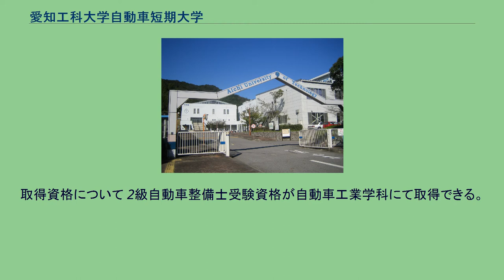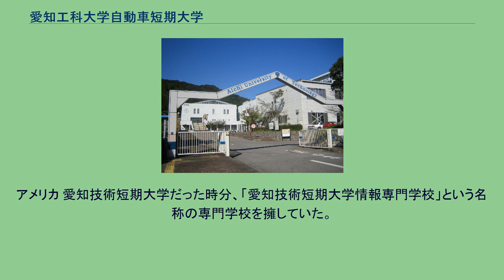愛知工科大学自動車短期大学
自動車整備士養成施設_(短期大学)
愛知工科大学自動車短期大学（あいちこうかだいがくじどうしゃたんきだいがく、英語: Aichi University of Technology Automotive Junior College、公用語表記: 愛知工科大学自動車短期大学）は、愛知県蒲郡市西迫町馬乗50-2に本部を置く日本の私立大学である。
1987年に設置された。
大学の略称は自短。
本稿では、旧来の愛知技術短期大学を含めて説明する。
愛知工科大学自動車短期大学は、愛知県蒲郡市内にある私立短期大学。
学校法人電波学園により1987年に愛知技術短期大学として設置された。
当初は2つの学科が設置されていたが、うち1学科は愛知工科大学に改組されたため、自動車工業系の単科短大になっている。
愛知工科大学自動車短期大学は現在、自動車整備士の養成に力を入れている。
工学部と共同で「ものづくりプロジェクト」を行っている。
愛知工科大学自動車短期大学は現在、県内唯一の自動車工業系の学科をもつ短大となっている。
自動車工業系の学科をもつ短大では事実上、日本で最も新しい。
学科 過去にあった学科 電子工学科：現在は、愛知工科大学工学部電子情報工学科になっている。
取得資格について 2級自動車整備士受験資格が自動車工業学科にて取得できる。
さらに、併設されている大学工学部3年次編入で、自動車整備士の最高峰とされる1級自動車整備士を目指すことも可能である（1級課程に編入学） 愛知工科大学自動車短期大学の学園祭は「AUT祭」と呼ばれ毎年、10月に大学と合同で行われる。
「姉妹校対抗球技大会」に参加している。
大学関係者 現在は、愛知工科大学と共同使用となっている。
愛知工科大学自動車短期大学には「明健寮」と呼ばれる学生寮と「蒲郡学生会館」と呼ばれる学生寮が、愛知技術短期大学の時分から存在している。
アメリカ 愛知技術短期大学だった時分、「愛知技術短期大学情報専門学校」という名称の専門学校を擁していた。